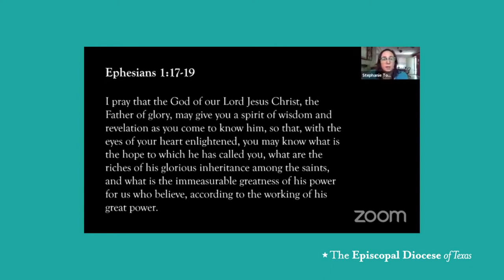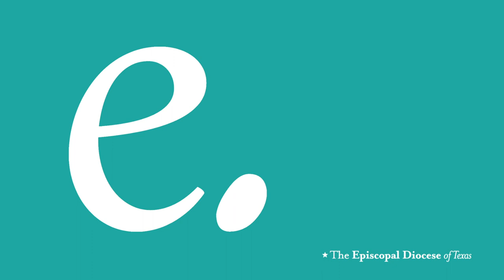Pandemic Partnerships & Disaster Response - Lunch and Learn Livestream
How can just a few people respond to widespread disaster? Our Hurricane and Disaster Response team knows firsthand. We ask expert Kecia Mallett to share her tips for congregations looking to form partnerships in their communities.

Kecia mentions Asset Based Community Development - learn the ABCDs of sustainable development, practiced with humility,

Tune in live via Facebook every Tuesday at 12:00pm and ask your questions in the comments so we can respond real-time!

Our final lunch and learn of eastertide will be:

5/26: Equipping Members & Connecting With Neighbors